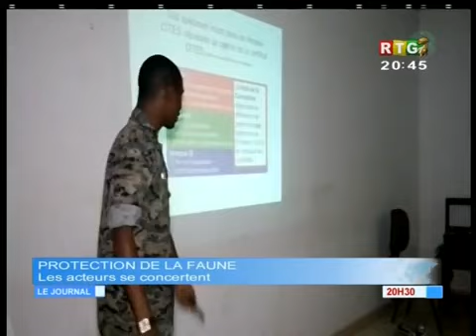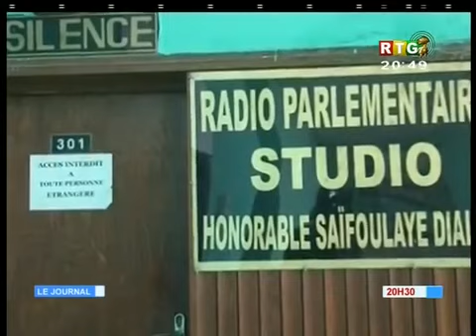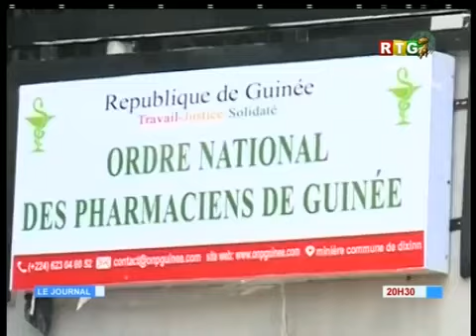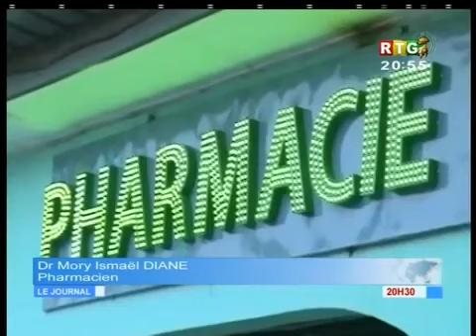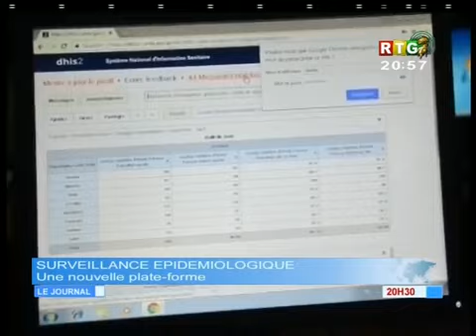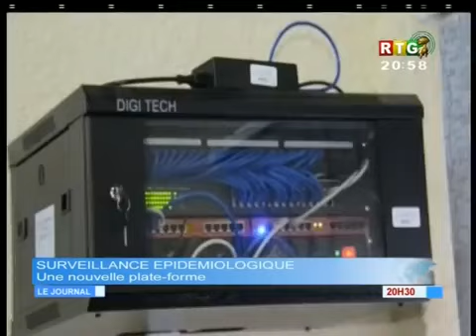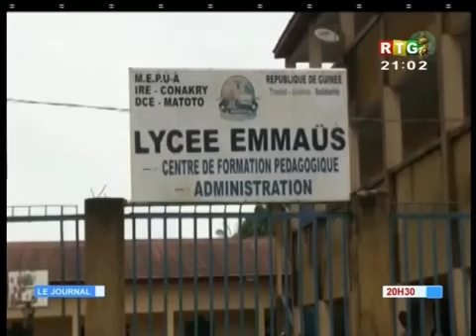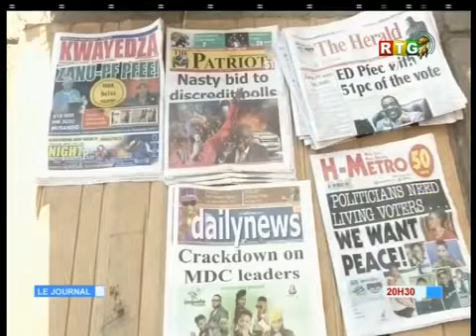Le JT du 03/08/2018 de la RTG Koloma